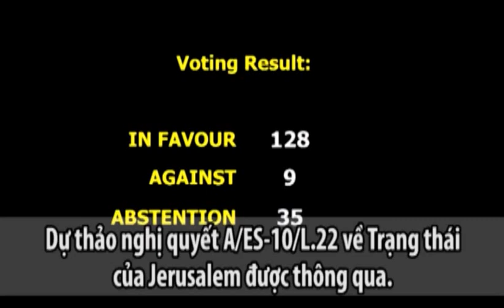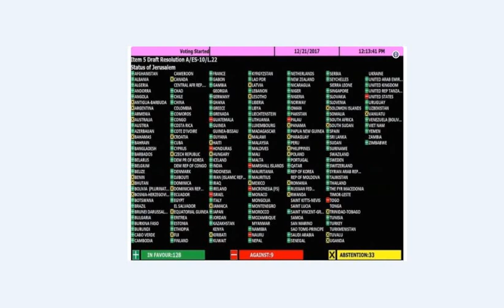Hoa Kỳ sẽ cắt viện trợ Việt Nam và các nước bỏ phiếu chống Trump ở Liên Hợp quốc?